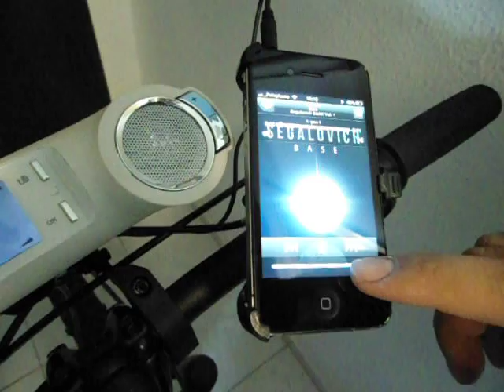Tommyca Bicycle Sound System TCS3100 Cycling Speakers +MP3 + FM radio 1GB memory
Features:
- Multi function 1 GB portable MP3 player with FM Radio/Receiver. Listen privately to your music with Sound Steering Technology.
- Adjustable handlebar mounts with Quick Release..
- Rain Resi stance.
- 6 + hour run time with lights on.
- Double shell configuration for innovative and improved shocks resistance.
- Full-function twin LED headlights.
- Full color backlit display.
- Large external buttons allow for easy changing of music, volume, playlists, etc.
- High Efficiency 4W Digital Amplifier.
- High quality two 1" speakers delivers rich and full sound.
- Aux In - Connect your TLC with another device (Player, Notebook. Cell phone etc. )and use the Tommyca as an external speaker.
- Desktop cradle for home/office use.
- Multi Voltage power adapter.
- Protective Bag.
- Battery charges via USB cord